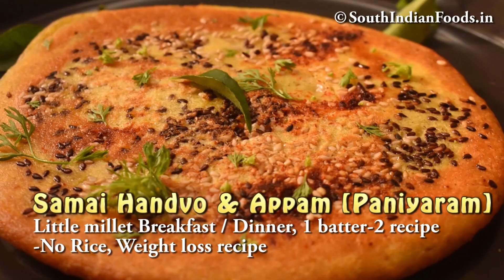Easy 7 Samai recipes | Little millet weight loss recipes | ஆரோக்கியமான சாமை உணவுகள்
0:00 Samai kushka biryani
02:54 Samai idli
06:27 Samai handvo, Appam
10:38 Samai variety rice
17:57 Samai ven pongal
20:30 Samai naattu  sakkarai Payasam
22:50 Samai paniyaram, dosa, uthappam